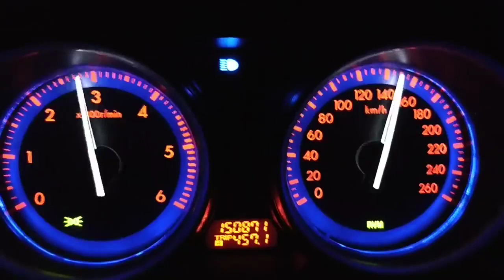2010 Mazda 6 mzr-cd 180 reprog à 206 ch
test de reprise d'un 80-160 en 4ème de ma mazda 6